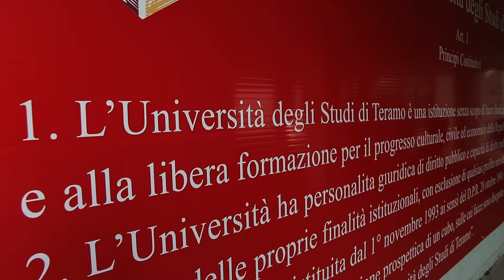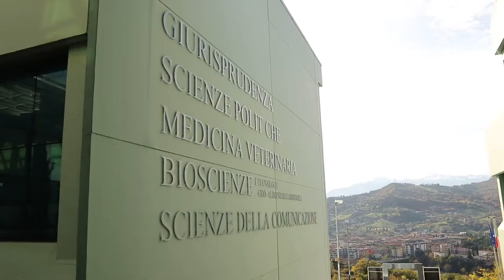Regione e UniTe danno il via a “Montagna accessibile”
Montagna accessibile è un progetto pilota che mette insieme Regione Abruzzo e Università di Teramo al fine di rendere la montagna alla portata anche di persone affette da disabilità, agevolando a tale scopo la formazione di giovani studenti. Il progetto è stato presentato ieri in Università